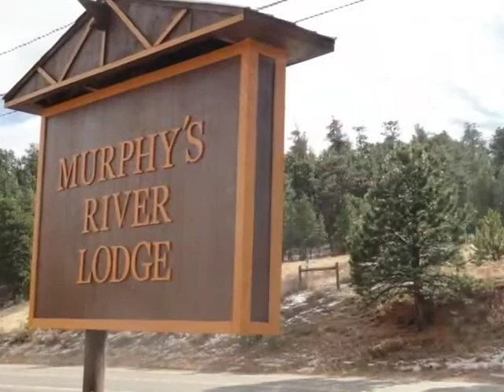Estes Park Wildlife Lodging Colorado Outdoor Animals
Estes Park Wildlife Colorado Outdoor Animals

Many animals and wildlife surround Murphy's River Lodge and Hotel

A great and pleasant place to visit and stay while in Colorado's Rocky Mountains.

Hiking Traveling Outdoors

Picture
Murphy's River Lodge is Estes Parks most recently renovated lodge.  The Lodge is open year round and located  just 2 blocks west of downtown Estes Park right on the beautiful Fall River with spectacular views of both Old Man Mountain and Castle Mountain.

The entrance to Rocky Mountain National Park is only 4 miles away making it convenient to experience a variety of year round activities including hiking/biking, shopping, festivals, cultural events, or just relaxing and enjoying some great dining.

Murphy's River Lodge includes outstanding amenities for your every need.  Relax and soak your muscles at the end of day in our indoor pool and spa. We also offer complimentary continental breakfast each day, complimentary wireless internet access, new Sealy Pillow Top Plush mattresses, as well as refrigerators and microwaves in every room.

Whether you are looking for a condominium style room with a full kitchen or a spacious connecting room overlooking the Fall River, there is a room type right for you.